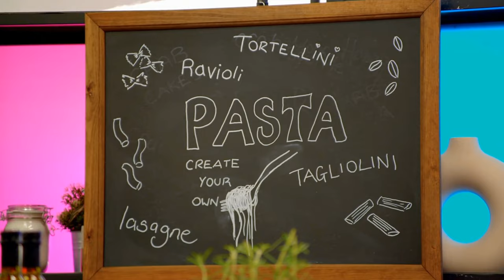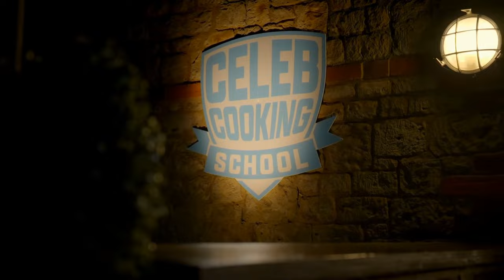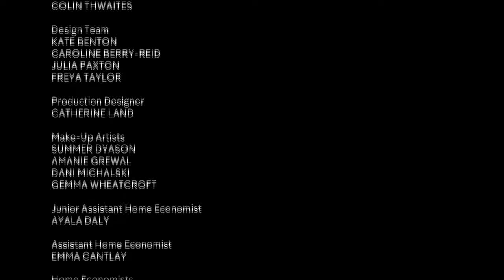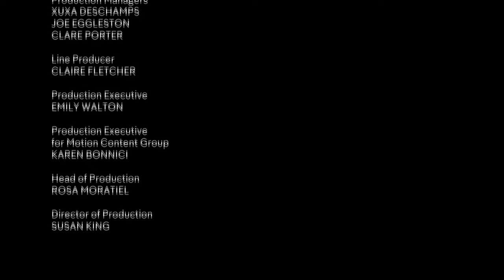Celeb Cooking School S02E05